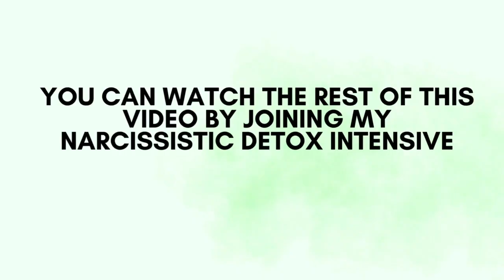Prayer for Justice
Join me in a prayer for justice over your situation!